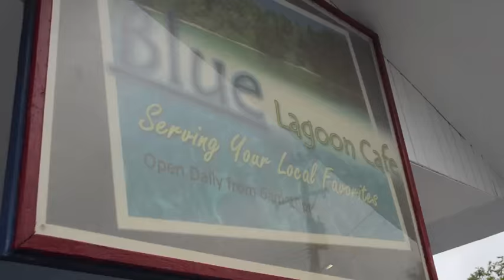Majuro, Marshall Islands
My last couple of days on island living life.